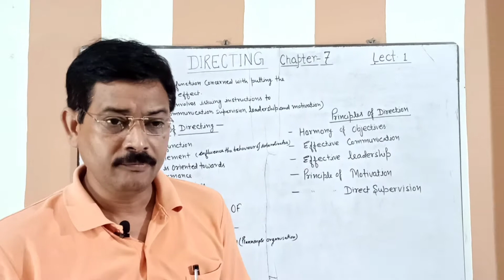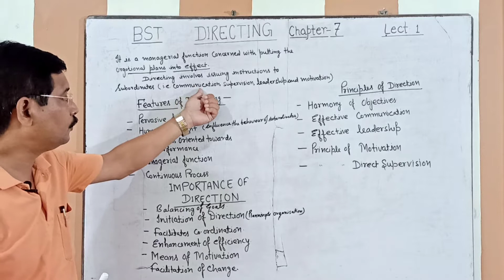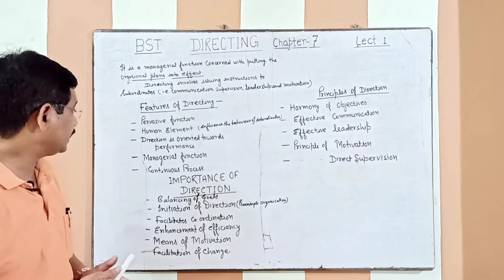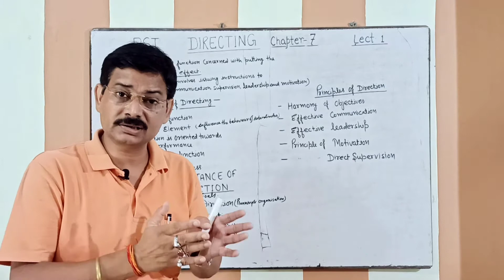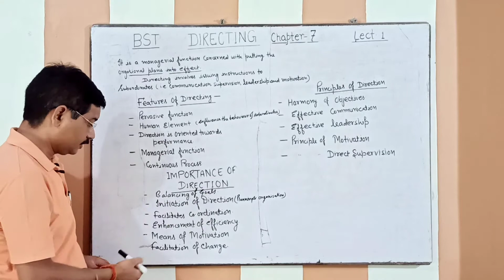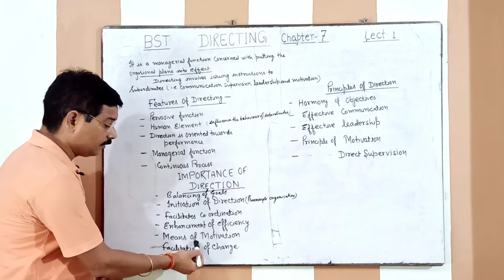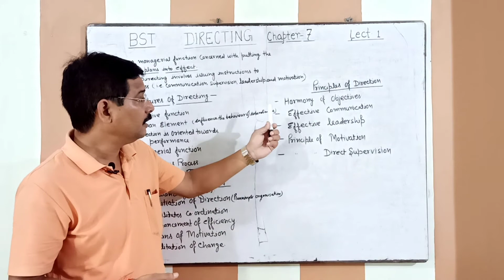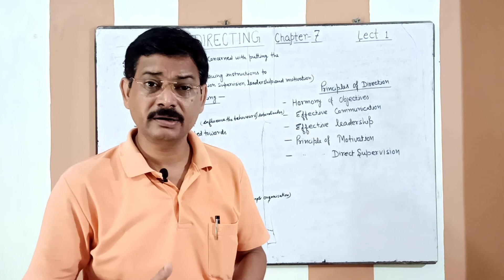Directing | Chapter- 7|| Lecture- 1| BST || Sanjeev Sir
This is First video of chapter- 7
Staffing
Lecture-  1   of   chapter- 6

In this video we are going to cover following topic:-

What is Directing?

Features of Directing.

Importance of Directing.

Principles of Directing.

For Class 12th Student playlist is ready you can check this by clicking below links :-

Playlist is ready of Business studies:-

Join with us on our TELEGRAM channel: Accountancy Fever

Join with us on our Instagram account: Accountancy Fever

Join with us on our Facebook account: Accountancy Fever

Pls keep your support with us🙏🙏 Always encourage us🙂🙂Enjoy with us😊

 By- Sanjeev Sir

The link of video is given here:-